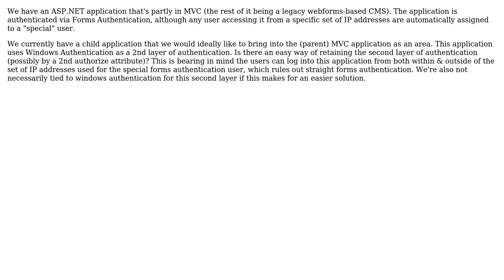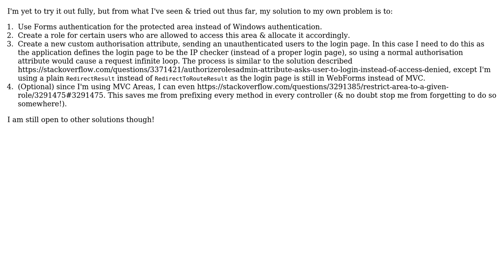Second layer of authentication in ASP.NET MVC2 application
With thanks & praise to God, and with thanks to the many people who have made this project possible! You are responsible for your own actions.